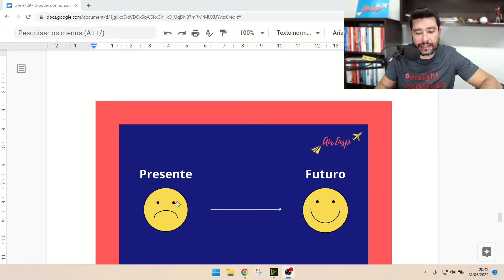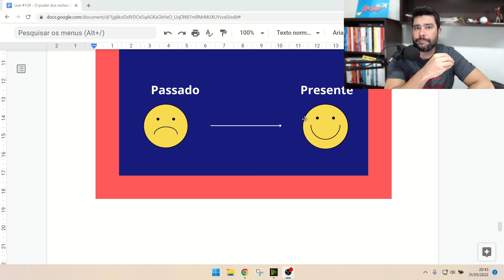Você também precisa olhar para sua vida assim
Conheça o curso Rota Upgrade ↴

☛ Sobre Willian

"Acredito que podemos ajudar as pessoas à realizar seus sonhos, podemos também conectar famílias, proporcionar novas experiências e por que não
ajudar no desenvolvimento de negócios e economia.
Tenho a oportunidade de fazer tudo isso trabalhando com viagens aéreas.
São estes os motivos dos quais acordo todos os dias pela manhã e que me faz ser completamente apaixonado pelo que faço."

Willian Azzolini trabalha em Companhia aérea há mais de 25 anos.
Formado em Turismo já trabalhou em 3 grandes companhias aéreas internacionais.
Começou sua jornada como office-boy com apenas 15 anos e foi alternando de departamentos como:
Emissão, reservas, cálculo de tarifas, GDS, BSP, relatório, reembolso, conciliação de cartão de crédito, SAP, controle de fraude e chargeback, vendas e marketing e alianças ao longo dos anos.